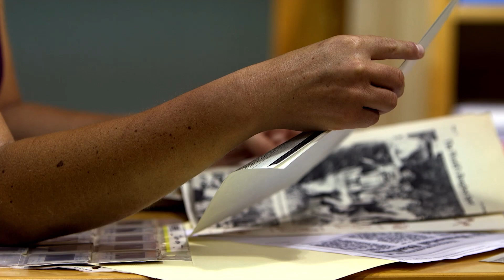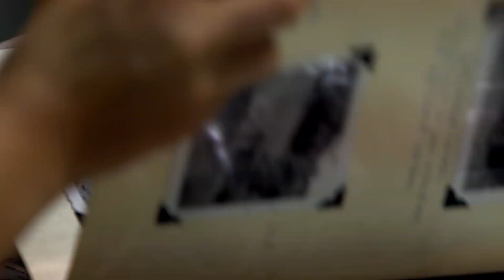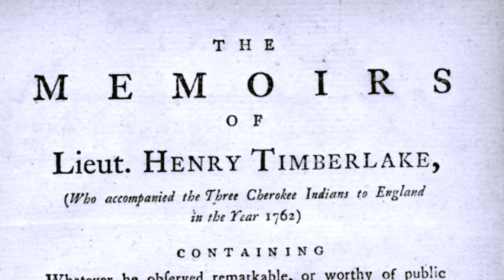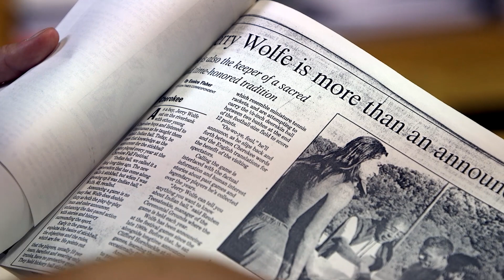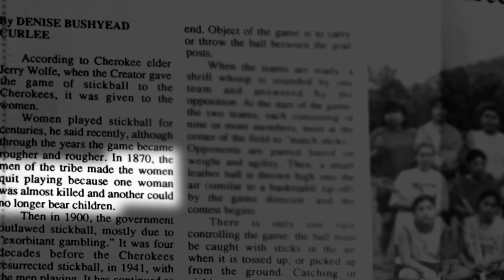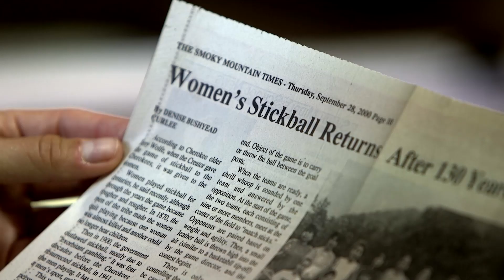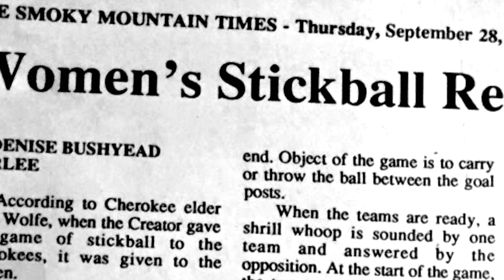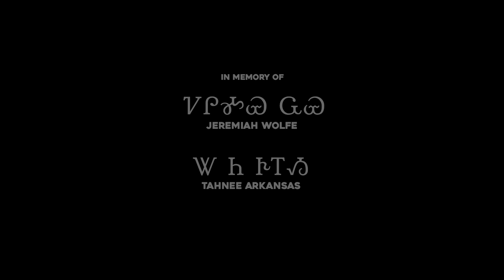She Carries On / ᎡᏘᏴ ᏥᎾᎾᏛᏁᎮ ᎠᏰᎵᏐ ᎾᏛᏁᎰ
Nestled in the Great Smoky Mountains of Western North Carolina is a tight-knit community of the the Eastern Band of Cherokee Indians. One of the tribes’ cultural traditions still practiced to this day is the game of stickball. In the year 2000, nearly 100 women: mothers, daughters, sisters, cousins, and friends, took the field to play and exercise the matriarchal spirit that the Cherokee were known for. This film tells the story of these women, how and why they played, and what the game means to them and their families, and the future of the Cherokee people.

36th MIDSOUTH EMMY® NOMINEE